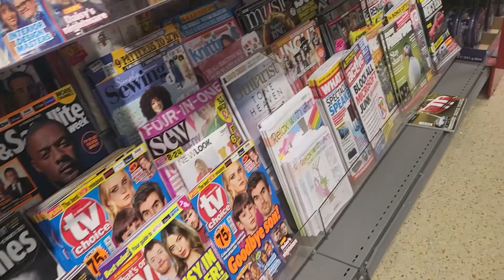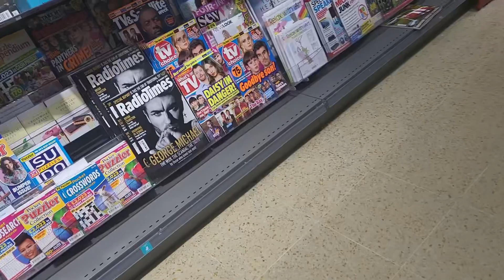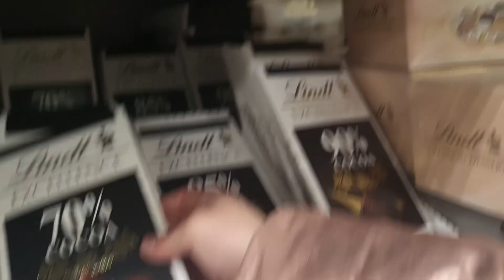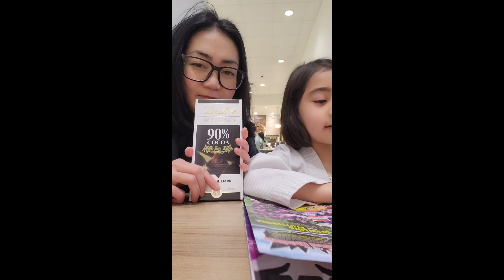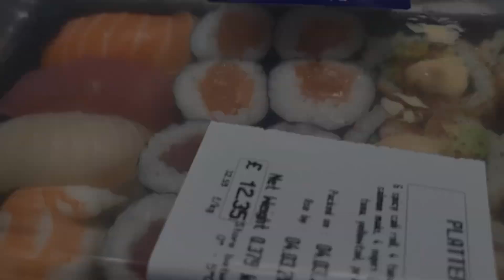AKO ANG NATAKOT SYA HINDI | 6 YEARS OLD | TKD MINI COMPETITION | FILIPINA IN UK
Filipino-Armenian Family in the UK

Mother | Filipino Accountant | Student | Small Business Owner

*Lifestyle
*Fitness
*Food
*Travel
* and more

Age shouldn’t be an hindrance towards achieving your goals